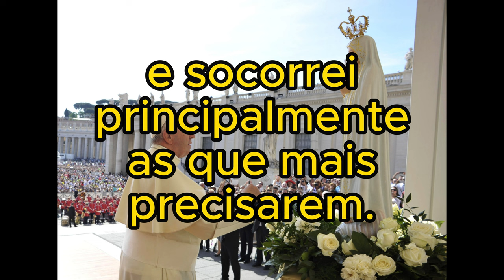Oração a Nossa Senhora de Fátima